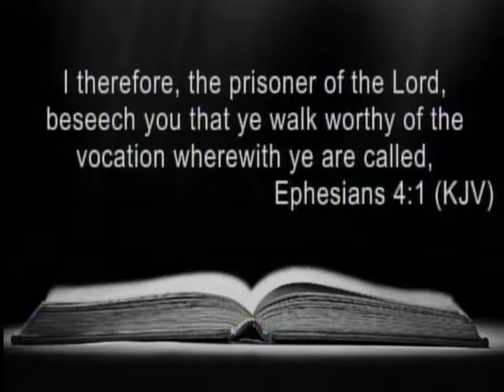I'm On Lockdown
September 09, 2018 11am Service.